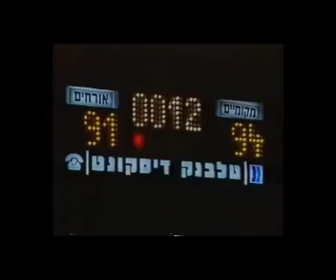Nikos Galis 44 pts. vs. Kevin Magee 36 pts. 1988- ניקי גאליס 44 נק' נגד קווין מגי 36 נק'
champion cup 1988 at Tel Aviv